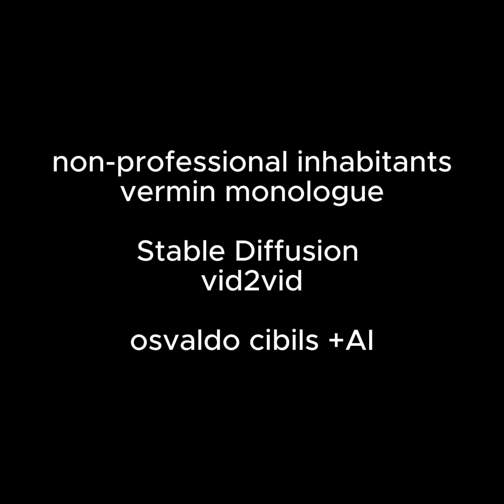non-professional inhabitants vermin monologue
non-professional inhabitants
vermin monologue

Stable Diffusion
vid2vid
osvaldo cibils +AI
2023